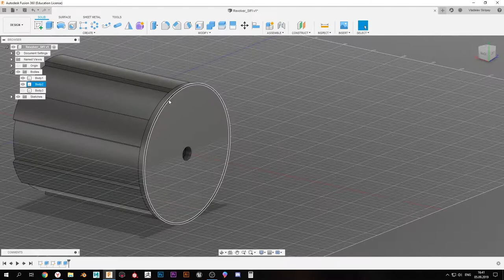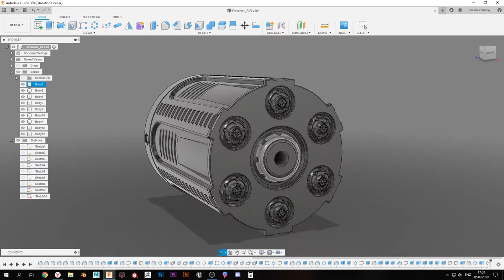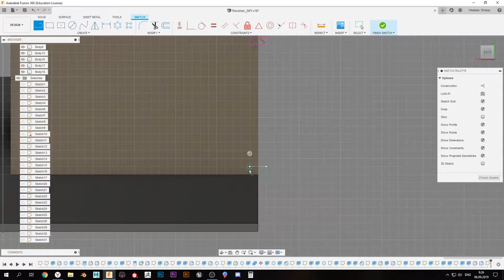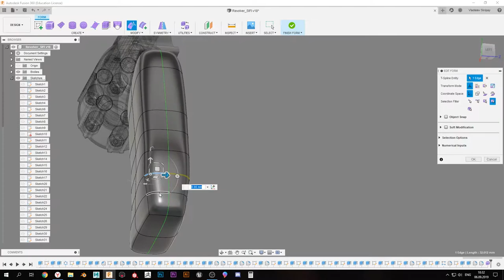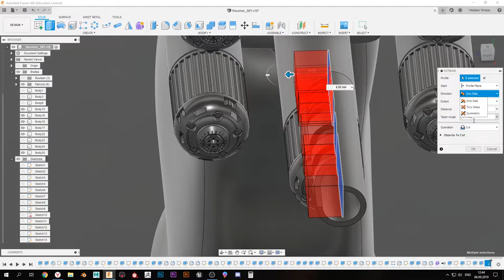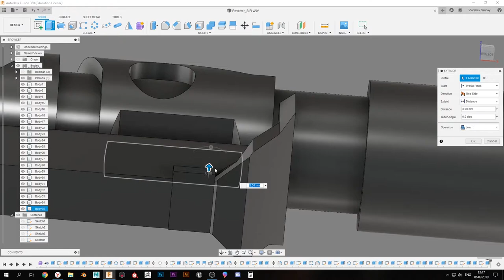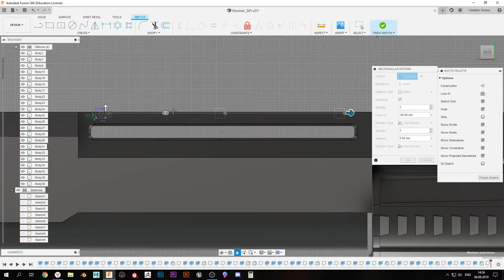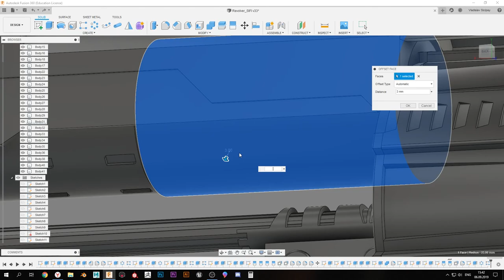Speed Modeling Fusion360 - Modeling Timelapse Fusion 360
Implementation of different 3D models of any complexity to order. Manufacturing of jewelry. Rebranding clothes and advertising of any products.
Speed modeling in ZBrush, hi-polly modeling - VLADISLAV INDUSTRY ™